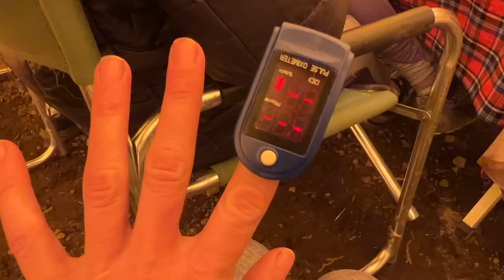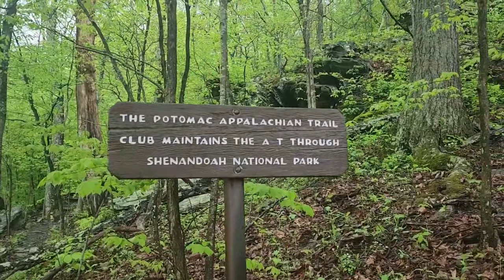My 10 Favourite Backpackers Wordwide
Should we ask for a video with Dan Becker, Dixie from Homemade Wanderlust and Kyle Hates Hiking ? Or Bushman and Blue with Justin Outdoors , Paul Messner and Eric Henson and Steve from My Life Outdoors ? Or Maybe all of them and Baum Outdoors will sort the cooking and a beautiful landscape . These are my top 10 youtube creators regarding backpacking, camping and trekking. Do you agree with me ? Which one is your favourite ? Which one would you drop ? Which one would you add ?

Chapters
0:00 Intro
0:20 Dan Becker
1:37 Kyle Hates Hiking
3:16 Eric Hanson
4:20 Home Madewanderlast
5:37 My Life Outdoors
6:26 Taylor the Nahamsha Hiker
7:18 Justin Outdoors
8:50 Baum Outdoors
10:40 Paul Messner
11:30 Bushman and Blue

In the above video, I used some footage from the below creators, show them some love pls.

Pierre

PIERRExZOLEO

Pierre Farrugia